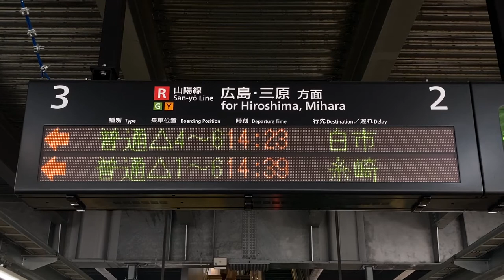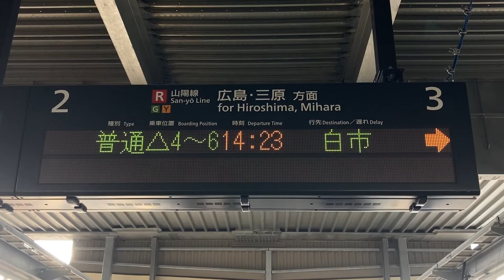JR西日本 西広島駅 ホーム 発車標(LED電光掲示板)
奇声が聞こえますが当方と関係ないため気にしないでください。